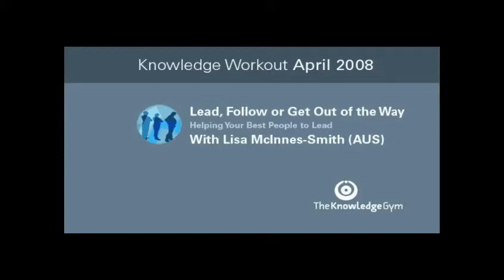2008 Lisa McInnes-Smith Presentation Clips